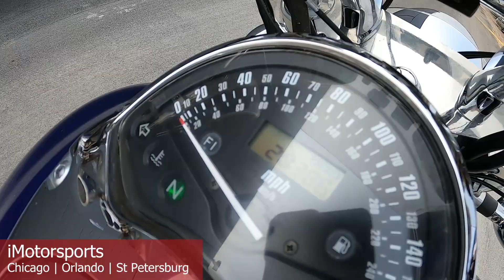2005 Honda VTX 1800N Spec 3 A9705@ iMotorsports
Stock# A9705